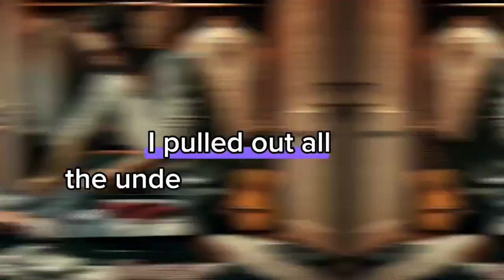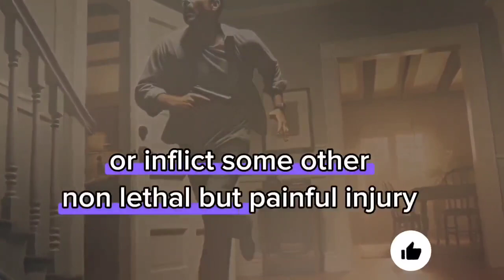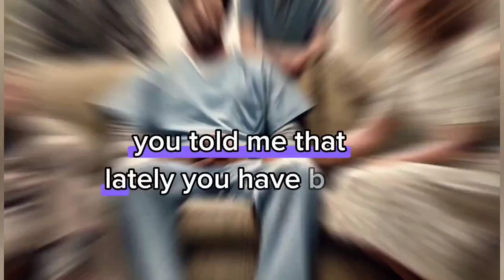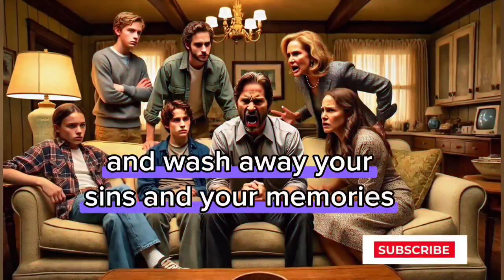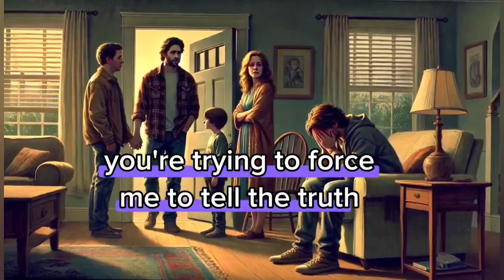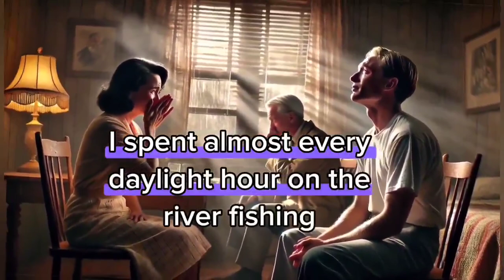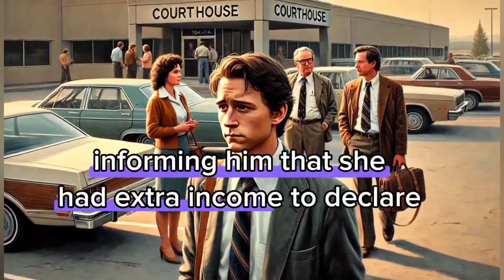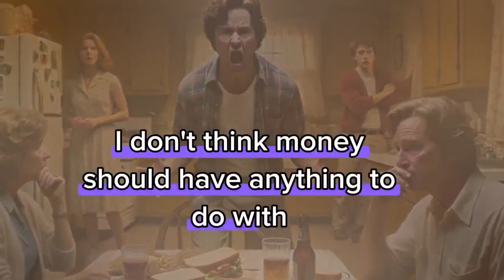Revenge:Betrayed and Broken ; The Emotional Impact of Finding Out Your Partner is Cheating.....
In this riveting video, I unveil the stunning revelations about my wife's hidden affairs. Come along as I detail the series of events that unraveled this shattering truth and explore how I mustered the courage to face reality. This narrative is one of deceit, perseverance, and ultimately, the strength of transparency. Experience the raw emotions and intimate moments of this journey towards uncovering the truth. Don’t miss this compelling and heartfelt story.
Revenge story
Batrayal